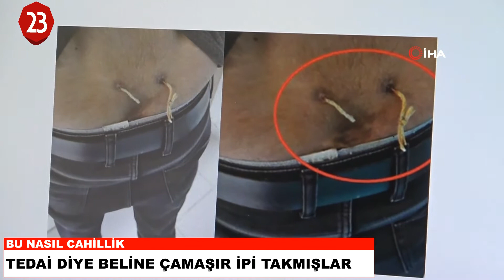BU NASIL CAHİLLİK, AĞRILARI GEÇSİN DİYE BELİNE ÇAMAŞIR İPİ GEÇİRDİ !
Elazığ'da bel ağrıları nedeniyle hastaneye giden hastayı muayene eden doktor, gördükleri karşısında büyük şaşkınlık yaşadı. Haberi Detayı İçin